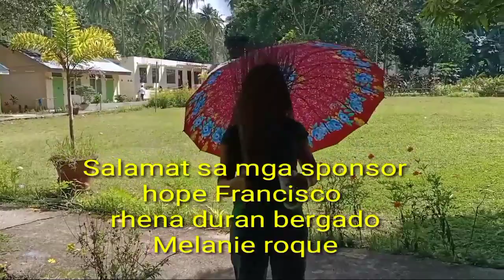Ep#104 Brigada skwela,Quezon,elementary school buhay probinsya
BISAKOL OFW VLOG
libring pakain sa mother at mga students